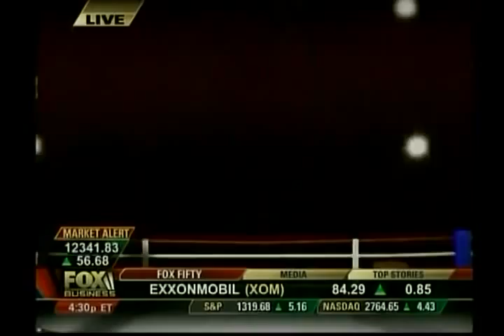John Thomas Financial Chief Economist Mike Norman on Fox Business Bulls and Bears 04-15-2011